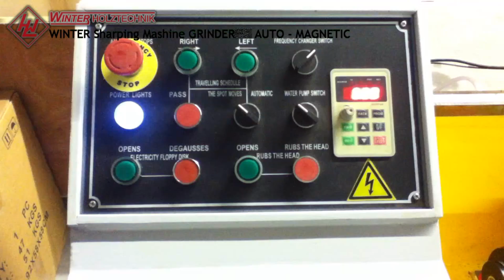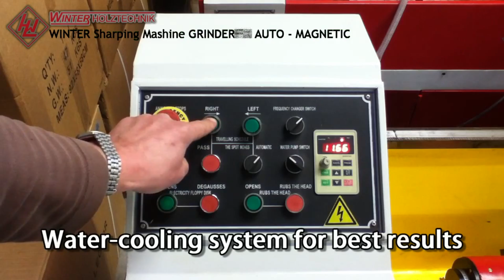WINTER Hobelmesser Schleifmaschine GRINDER AUTO MAGNETIC